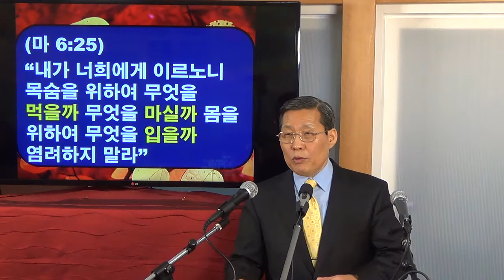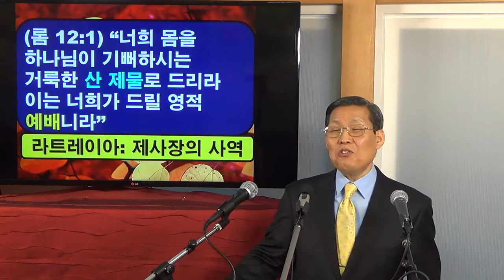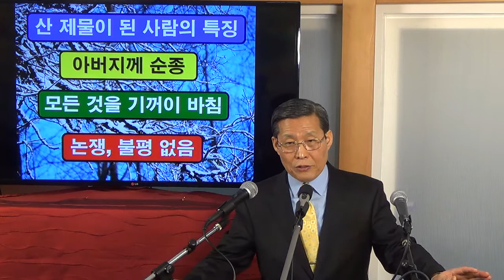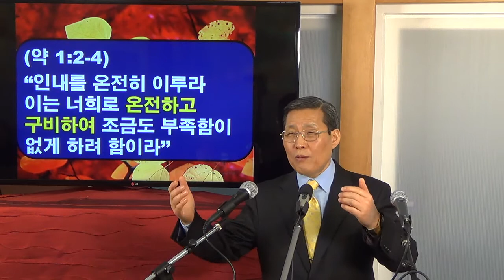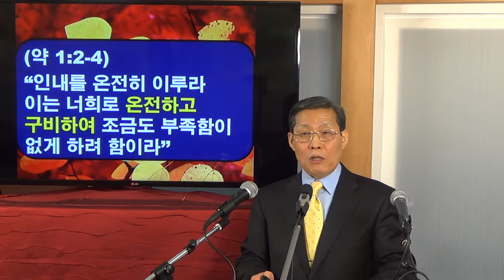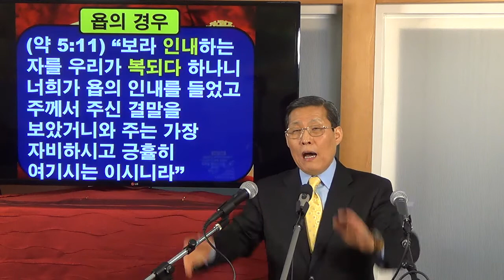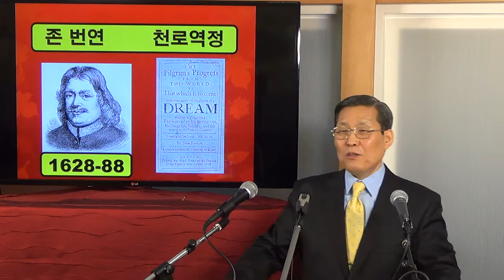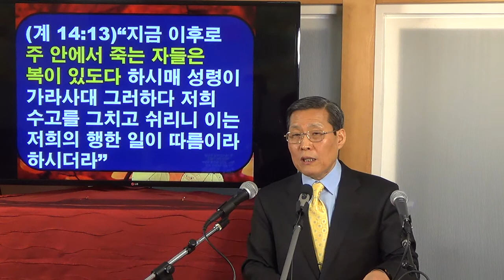에어아시아(AirAsia) 참사로 돌아본 복(福)의 교훈 (김홍기 목사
김홍기 목사, 교회부흥성장연구원 원장: Ph.D. (Southwestern Baptist Theological Seminary); M.Div., D.Min. (Talbot School of Theology)